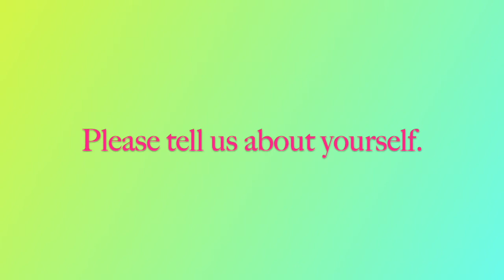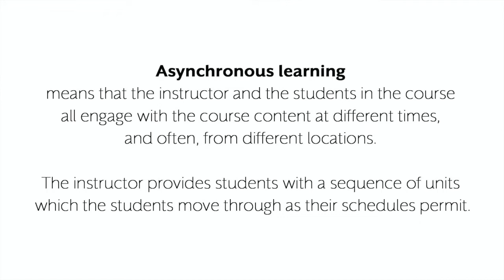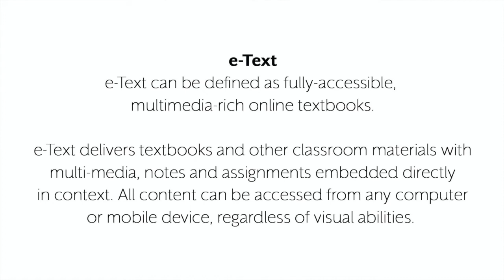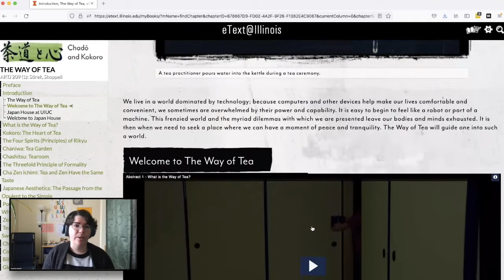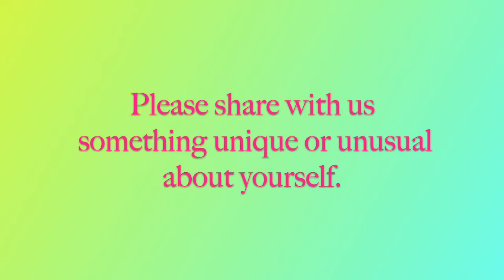Japan House Interviews samantha shoppell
During the past 2 years, Japan House has been working on new classes for University of Illinois students, introducing the rubric ARTJ to The College of Fine and Applied Arts.

As the numbers of our students increased, so did the need for staff. Somewhat by chance in 2019, we met samantha shoppell who was visiting from out of town. Her interest in and study of Chado, the Way of Japanese Tea Ceremony, led her to seek out Japan House and, moreover, The University of Illinois as a place to start her PhD in Art Education.

We are thrilled to have samantha as a Teaching Assistant at Japan House. Watch this short video to get to know her better.